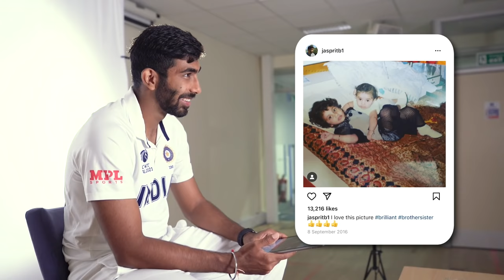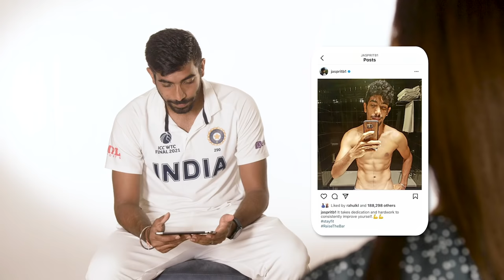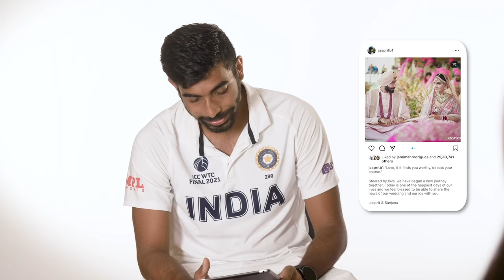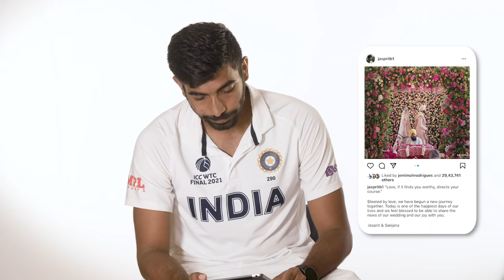Insta Memories with Jasprit Bumrah and Sanjana Ganesan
Playing with his sister, starring in school cricket and ‘the best day’ of his life.

Sanjana Ganesan takes Jasprit Bumrah through some Insta Memories.